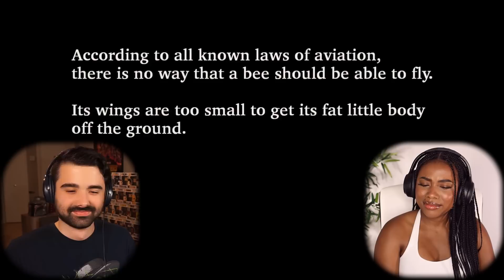BEE MOVIE IS THE MOST DOWN BAD ANIMATED MOVIE!! Bee Movie Reaction! YA LIKE JAZZ w/RUKIYA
BEE MOVIE REACTION! Today I'll be watching a film I have never seen before Bee Movie released in 2007 for the first time with Rukiya. Here's our Dreamworks Animation Bee movie reaction. Want to watch the ENTIRE Movie with me?

Bee Movie is a 2007 American computer-animated comedy film produced by DreamWorks Animation and distributed by Paramount Pictures. Directed by Simon J. Smith and Steve Hickner from a screenplay by Jerry Seinfeld, Spike Feresten, Barry Marder and Andy Robin, it stars the voices of Seinfeld, Renée Zellweger, Matthew Broderick, John Goodman, Patrick Warburton, and Chris Rock. The film centers on Barry B. Benson (Seinfeld), a honey bee who tries to sue the human race for exploiting bees after learning from his florist friend Vanessa Bloome (Zellweger) that humans sell and consume honey.